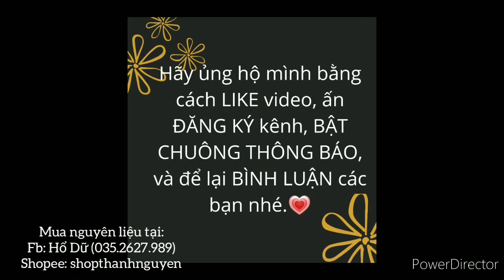Hướng dẫn làm hoa cẩm tú cầu từ giấy mỹ thuật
HD LÀM HOA CẨM TÚ CẦU TỪ GIẤY MỸ THUẬT|Making paper hydrangeas| nàng Hổ handmade|
Mua nguyên liệu làm hoa tại fb: Hổ Dữ.
hướng dẫn làm hoa cẩm tú cầu
hoa tú cầu bằng giấy
|nàng Hổ handmade| nangHo handmade| Nếu các bạn thích video. ___#cachbohoa#huongdanlamhoagiay#nanghohandmade_________
_____KẾT NỐI VỚI MÌNH TẠI :